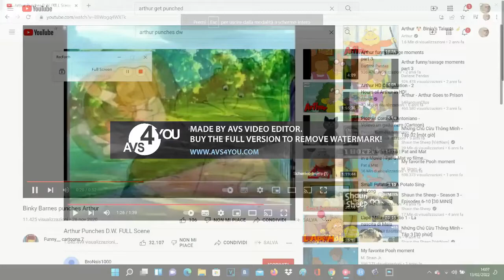Arthur And DW Get Punched